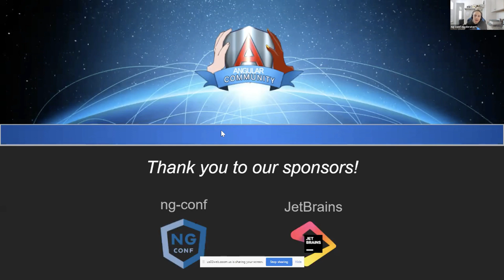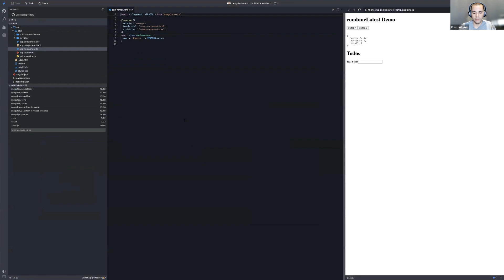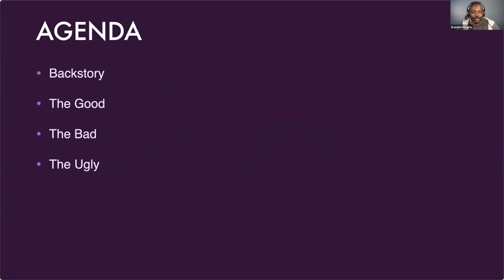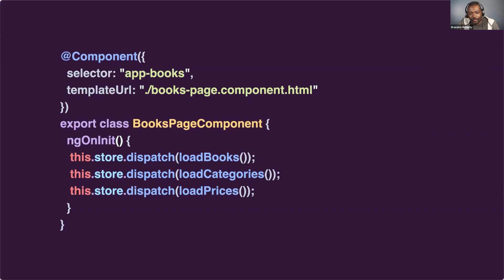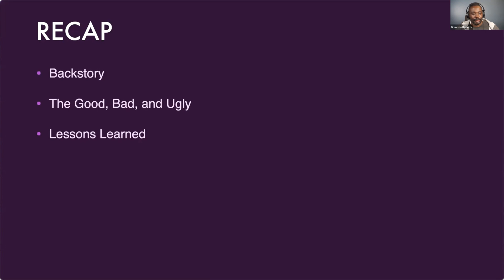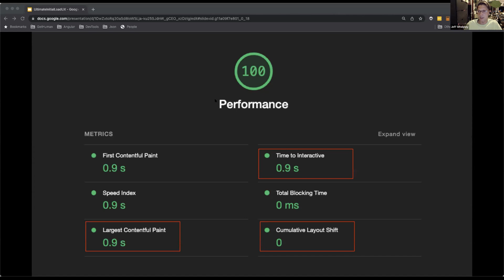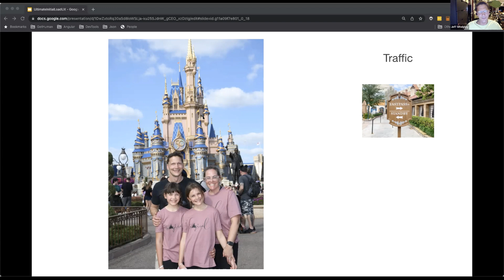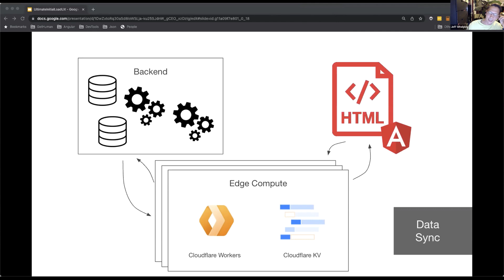Angular Community Meetup | March 2022 | Preston Lamb, Brandon Roberts, & Jeff Whelpley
This month's Angular Community Meetup featured:

Preston Lamb | GDE & Developer @ MotivHealth
RxJS Tips & Tricks: Mastering combineLatest

Brandon Roberts | GDE, DevRel @AppWrite, & co-creator/maintainer of NgRx
NgRx at Scale: The Good, The Bad, & The Ugly

Jeff Whelpley | GDE, co-founder @ GetHuman, co-creator @ Angular Universal
The Ultimate Initial Loading Experience for Angular Apps (In The Hopefully Not Too Distant Future)

- Europe/Africa Time Zones: 3rd Tuesday of every month from 6-8 pm BST
- Americas Time Zones: 4th Tuesday of every month from 6-8 pm MST